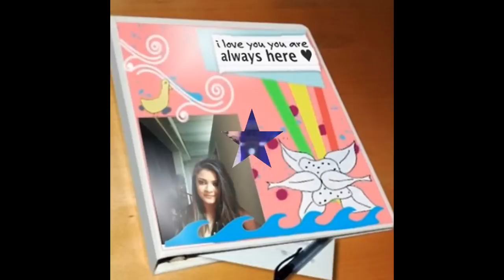salwa anlouf sofi